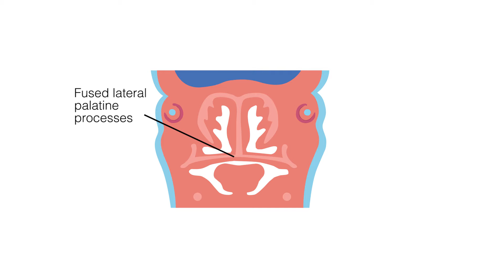The Palate 2017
This is a video I animated in After Effects to show the formation of the palate in the womb.